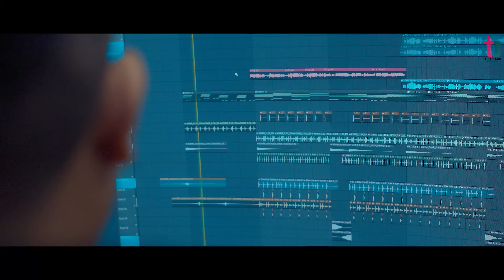NEW HINDI/ NYISHI/MISHING MASHUP SONG 23-24 TANIA BENDU/ DIPANJALI PANGING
Audio Credits
Vocal:- Tania Bendu & Dipanjali Panging
Lyrics :- Digen Mipun,Tania Bendu,Tashi wangsu,Pai Dave,
Tune :- Govin payeng,Tania Bendu,Digen Mipun,Tashi wangsu
Music & Mixed master :-John Pegu

Video credits

Cast :- Tania Bendu & Dipanjali Panging
Cinematography :- Agom Kutum,
Editor/Colorist :- Julius kumbang
Make -Up: Crishtina Gogoi